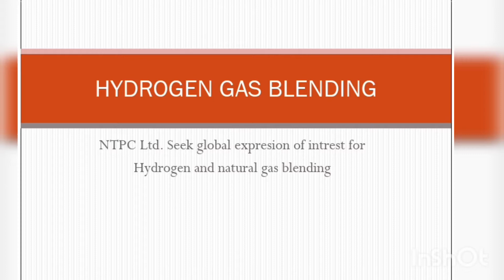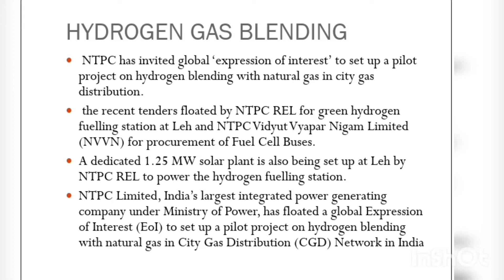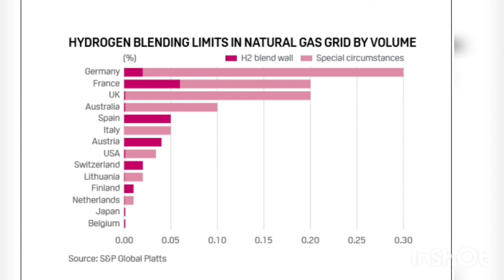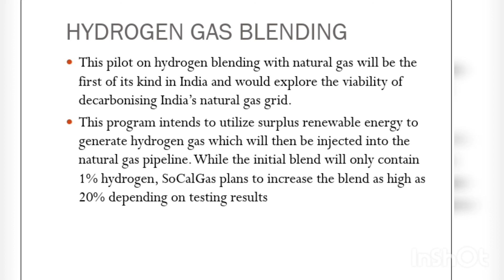HYDROGEN GAS BLENDING/NTPC.Ltd/GREEN HYDROGEN FUEL/UPSC,SSC,STATE PSC ETC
hydrogen gas blending initiated by ntpc ltd.